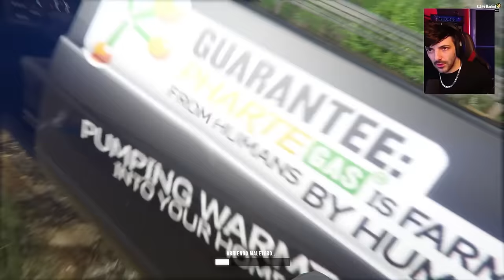LUCHA FINAL CONTRA EL Sr. x ¿perdemos todo?🤯- GTA ROLEPLAY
Me encantan los dinosaurios y sobretodo los juegos de supervivencia como ARK unete a esta increible comunidad de Arkeanos, y disfruta de todo el contenido exclusivo, unico para miembros ark y mucha variedad de juegos